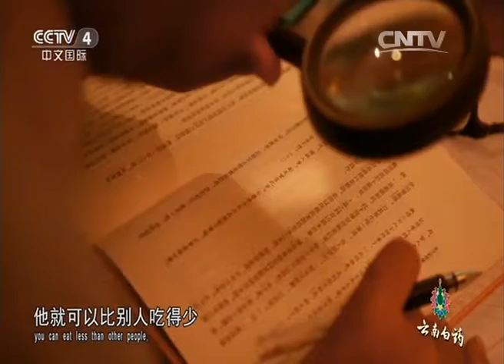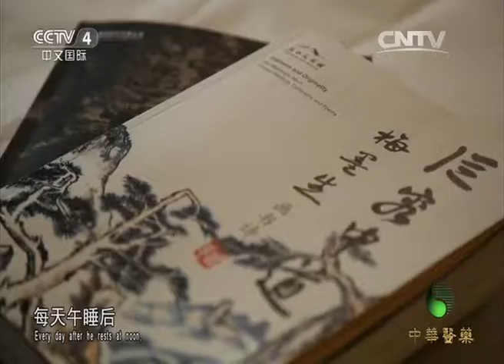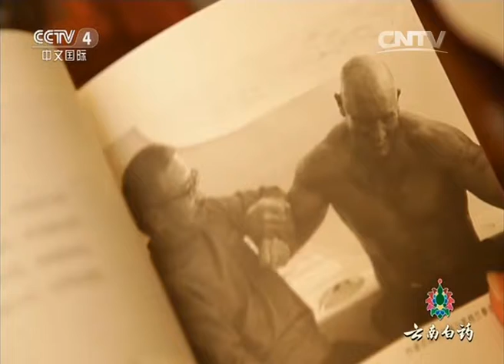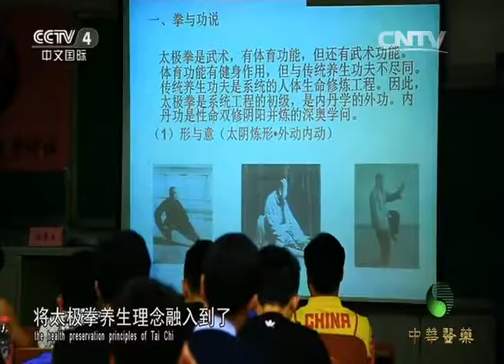《中华医药》20151202健康故事：养出来的健康